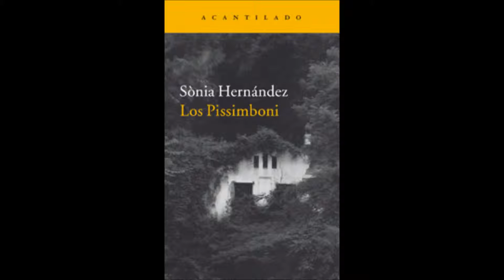LOS PISSIMBONI de Sònia Hernández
Ressenya del llibreter a BarcelonaFM de LOS PISSIMBONI de Sònia Hernández publicada per Editorial Acantilado.